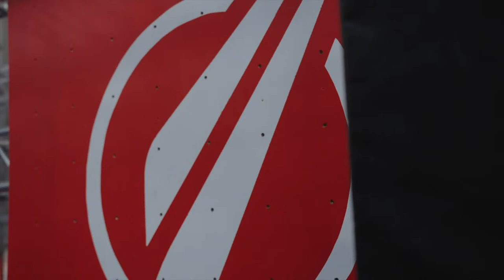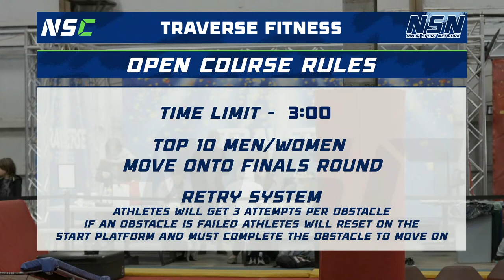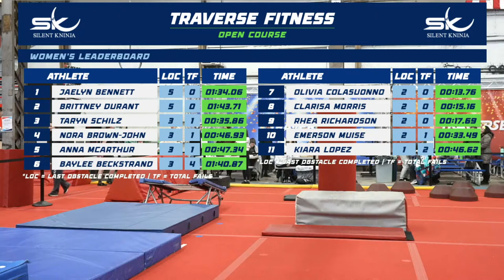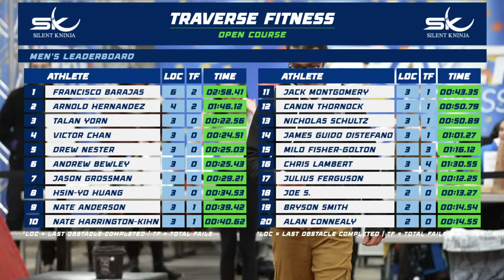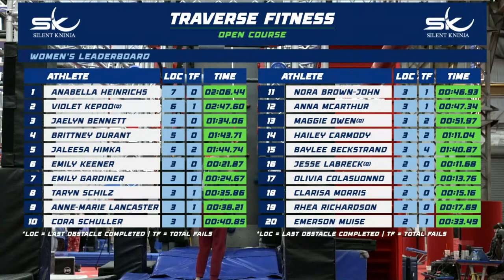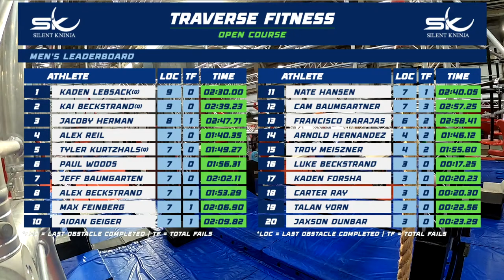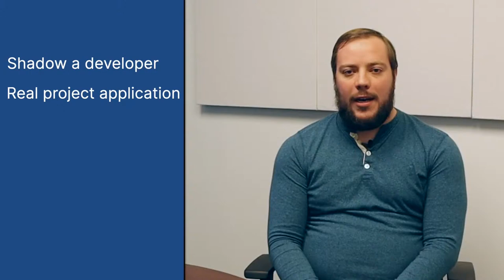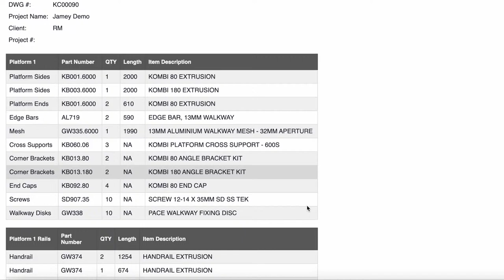NSC - Traverse Fitness Open | Wave 2 | Qualifier 7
All athletes will compete in the Open round and the top 10 men and top 10 women will advance to the finals later in the day.

🔥 Help us grow the sport of ninja and access giveaways right now

RUN ORDER:

1 Talan Yorn
2 Taryn Schilz
3 Canon Thornock
4 Logan Felix
5 Nora Brown-John
6 Joe S.
7 Milo Fisher-Golton
8 Rhea Richardson
9 Nicholas Schultz
10 James Guido DiStefano
11 David Campbell
12 Kiara Lopez
13 Francisco Barajas
14 Jaden Pankratz
15 Anna McArthur
16 Victor Chan
17 Jordan Brown
18 Emerson Muise
19 Nate Harrington-Kihn
20 Rob Richardson
21 Clarisa Morris
22 Andrew Bewley
23 Nate Anderson
24 Alan Connealy
25 Olivia Colasuonno
26 Jelani Allen
27 Chris Lambert
28 Jaelyn Bennett
29 Willie Moose
30 Arnold Hernandez
31 Brittney Durant
32 Bryson Smith
33 Drew Nester
34 Baylee Beckstrand
35 Jason Grossman
36 Julius Ferguson
37 Hsin-Yo Huang
38 Jack Montgomery
39 Hailey Carmody
40 Emily Gardiner
41 Carter Ray
42 cullen kepoo
43 Anne-Marie Lancaster
44 Kaden Forsha
45 Joseph Kepoo
46 Aidan Geiger
47 Cora Schuller
48 Jaxson Dunbar
49 Jeff Baumgarten
50 Emily Keener
51 Troy Meiszner
52 Nate Hansen
53 Violet Kepoo
54 Ryan Richardson
55 Alex Beckstrand
56 Jaleesa Himka
57 Luke Beckstrand
58 Cameron Baumgartner
59 Olivia Lopez
60 Alex Reil
61 Jacoby Herman
62 Maggie Owen
63 Paul Woods
64 Tyler Kurtzhals
65 Anabella Heinrichs
66 Max Feinberg
67 Kai Beckstrand
68 Jesse Labreck
69 Kaden Lebsack